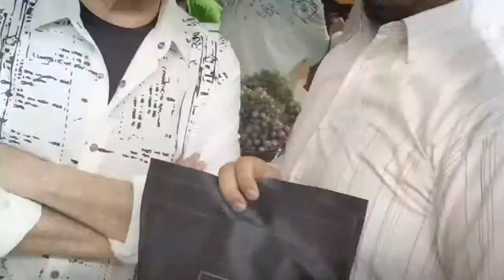My Novuhair Salon Experience!